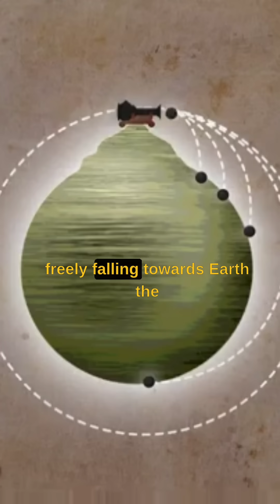How Newton Imagine Satellites 300 years ago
Over 300 years ago, Sir Isaac Newton imagined what would happen if you threw an object so fast that instead of falling to Earth—it misses and keeps falling... all the way around the planet! 🌍🚀

In this short video, we break down Newton’s orbit cannonball thought experiment, where he illustrated how satellites stay in orbit with no rockets, just gravity and speed. No computers. No space tech. Just pure physics genius.

From apples falling to Earth to a cannonball flying fast enough to never hit the ground, this thought laid the groundwork for modern spaceflight and satellite technology.